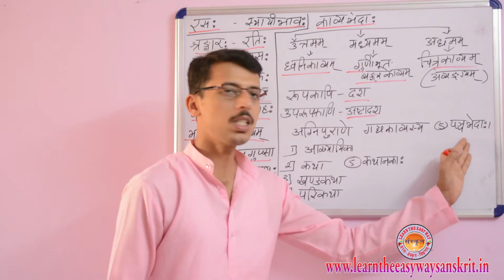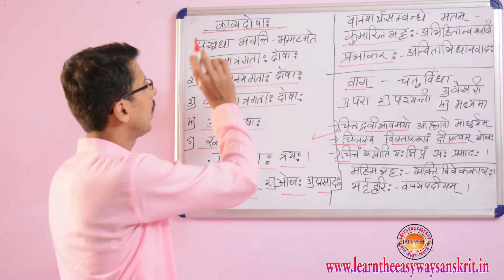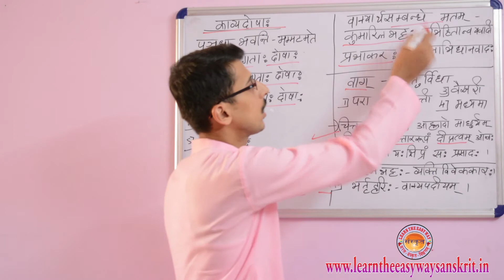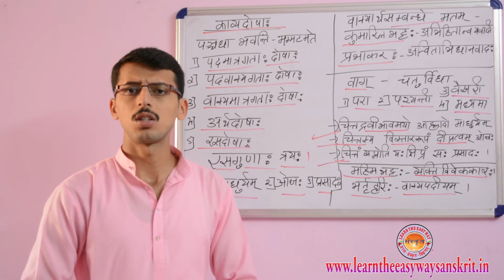Learn The Easy Way Sanskrit | Chapter-15 | CBSE | Rasanam | Sanskrit NET & JRF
CBSE Sanskrit NET & JRF Preparation Lesson-15
Lesson Related to Sanskrit Rasah (संस्कृत-रसाः)

संस्कृत-रसाः से सम्बन्धित पाठ आप लोगों के साथ साझा कर रहे हैं ।
आपका एक शेयर किसी की मदद कर सकता है । अतः आप लोग मदद करने से न चूके ।

Publisher - Learn The Easy Way Sanskrit